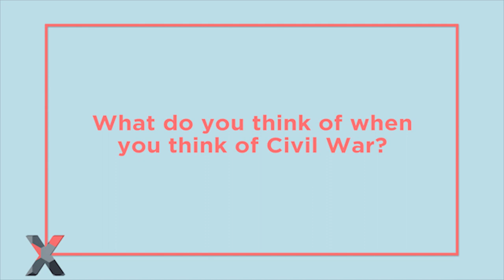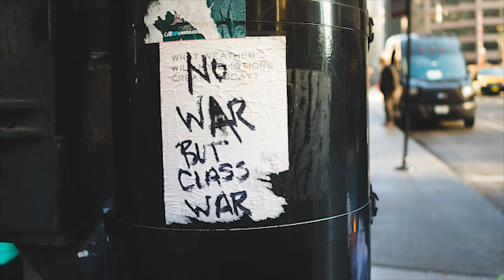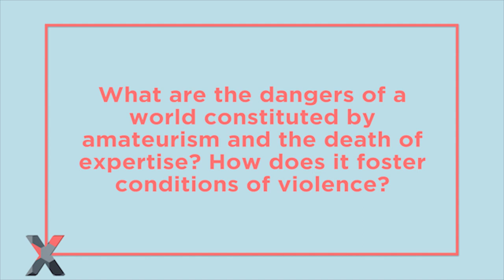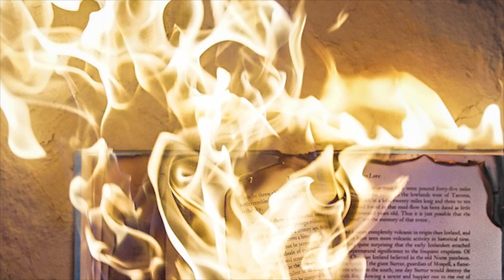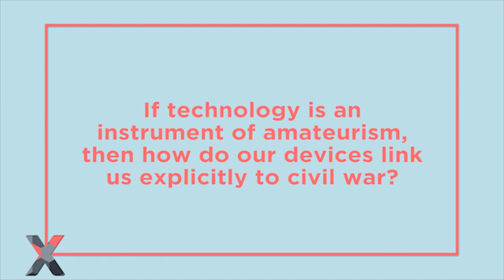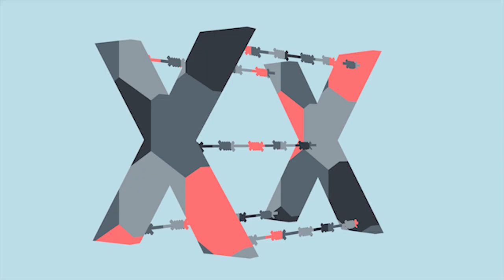Talkbits on Civil War: Toby Miller